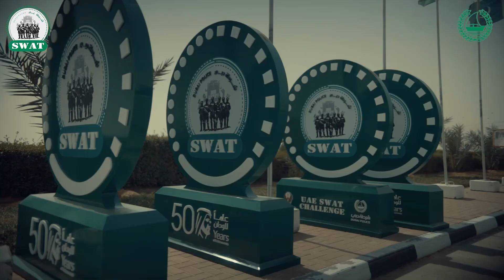UAE SWAT Challenge Promo - تحدي الإمارات للفرق التكتيكية 2019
انتهت الفرق المشاركة في تحدي الإمارات للفرق التكتيكية 2019، من اختبار فاعلية خططها وجاهزية عناصرها، استعدادا للانطلاق الرسمي للمنافسات غدا بالمدينة التدريبية في منطقة الروية بدبي.
‎هل انتم مستعدون للحدث الأكثر تشويقا لهذا العام؟

Participating teams completed their training and preparedness to overcome challenges, which require true team spirit, strength, intensity, and precision. Are you ready to witness the much-awaited challenge of the year?